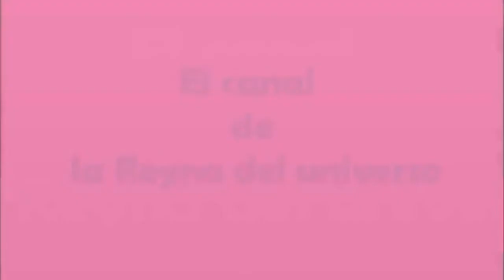Inicio de tormenta tropical de lluvias en Mérida Yucatán 2022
( VIDEOPROGRAMA # 781 )

SÉPTIMA TEMPORADA
Para que las personas que no conocen como llueve en la Peninsula de Yucatán.
La temporada de lluvias 2022 en México ha comenzado oficialmente a partir del 15 de mayo, justo cuando dio inicio también la temporada de huracanes del Pacífico Nororiental y posteriormente la del Atlantico iniciará el 1 de junio; juntas refuerzan la presencia de precipitaciones a lo largo de nuestro país.